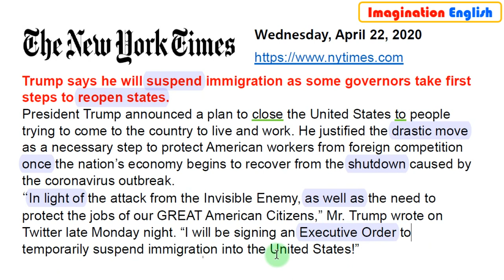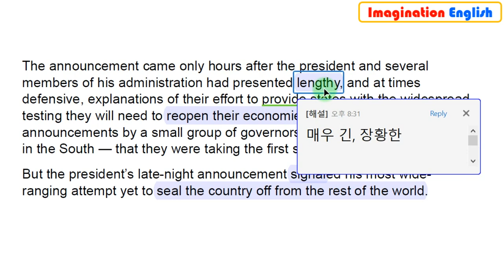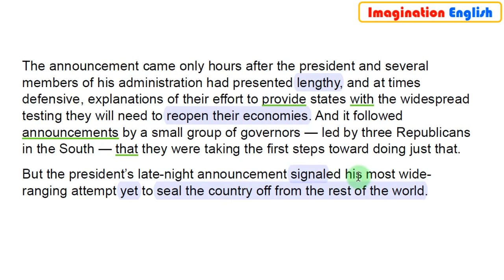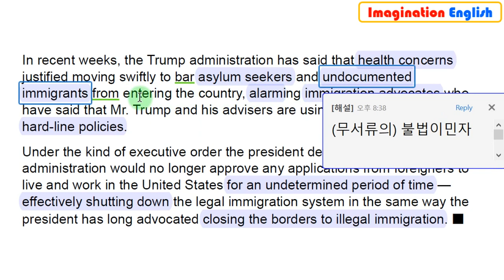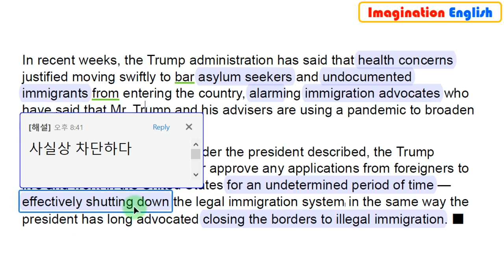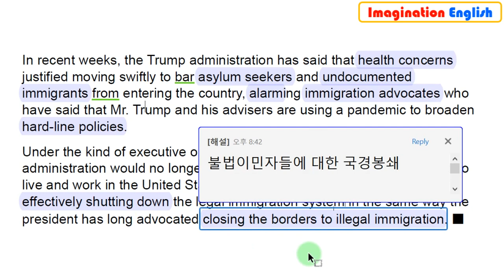[당일자 영자신문] 2020.4.22. (수) 뉴욕타임즈 주요기사 해설